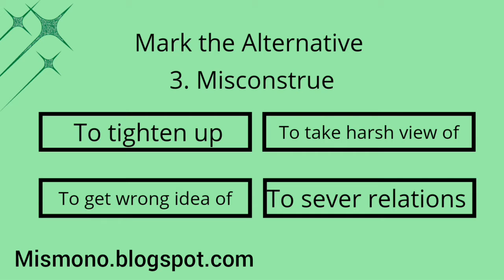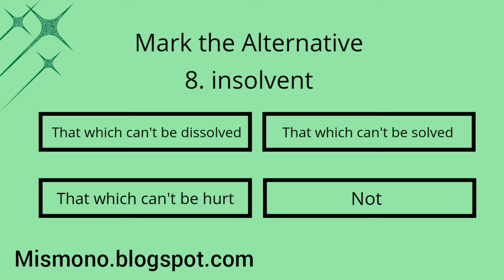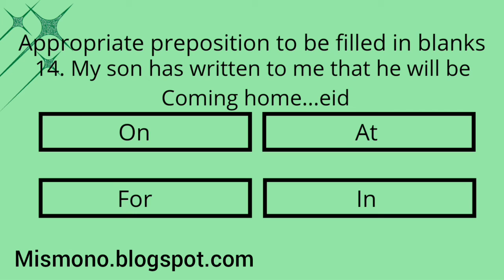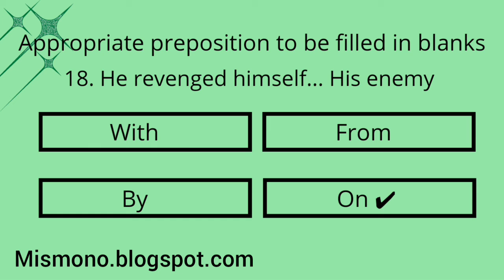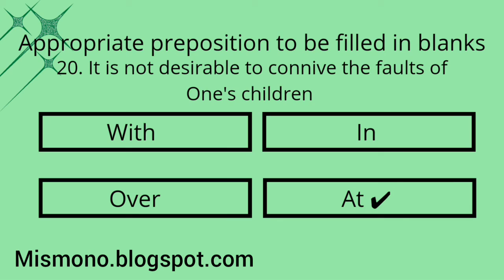English MCQs part 1 | sts bps 05 to bps 15 jobs preparation | general knowledge | missmono